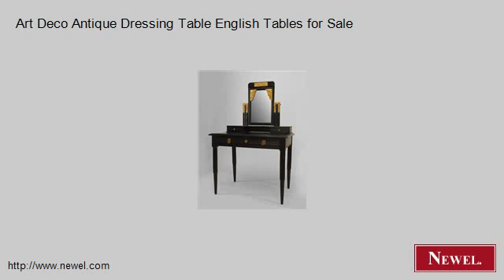Art Deco Antique Dressing Table English Tables for Sale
- Newel.com: Art Deco Antique Dressing Table English Tables for Sale (Newel Art and Antiques, New York City)